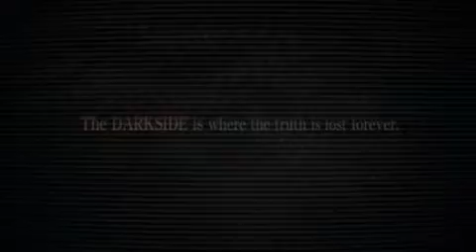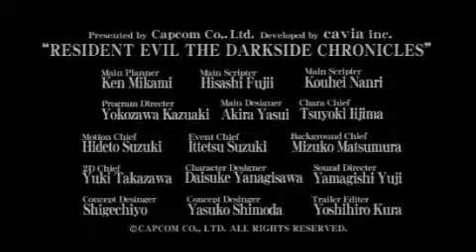Resident The Darkside Chronicles Trailer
This is the new Resident Evil game, it will be like the Umbrella Chronicles. It will take place in Raccoon City, you play as Leon Kennedy and Claire Redfield.